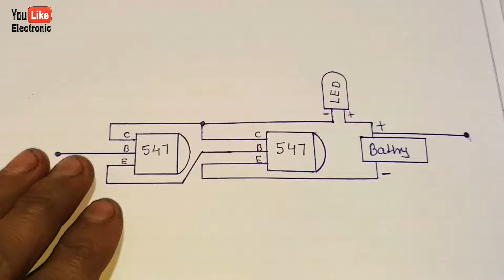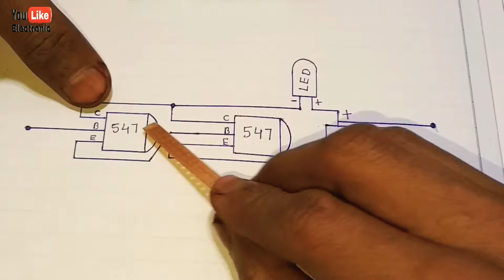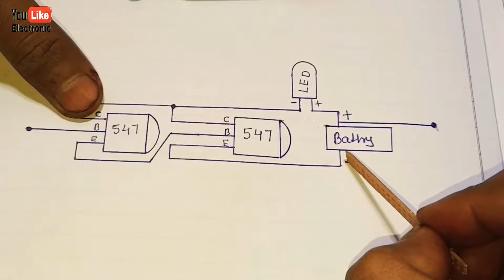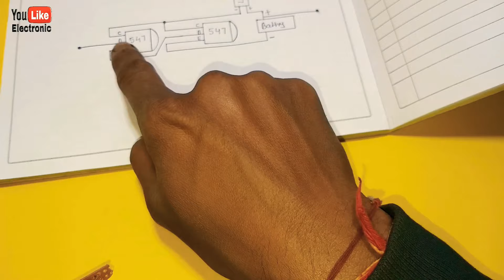पुराने Tester को Magic Tester बनाऐ || हिंदी || You Like Electronic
how to make old Tester to new magic Tester
how to make homemade Tester
How to make magic Tester
normal Tester to magic Tester
Tester repair
fase Tester ko thik kaise kare
Tester se hume current kyu nhi lagta hai
220v ac current
220V ac me Tester se current kyu nhi lgta hai
Tester
Tester hacks